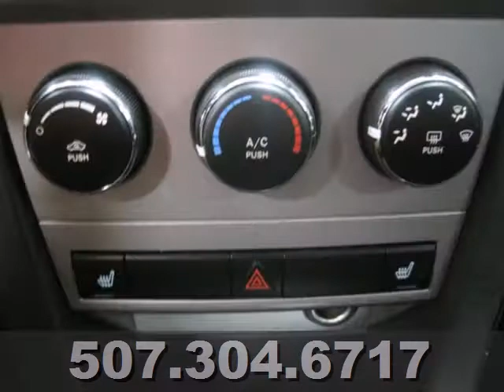2010 Dodge Avenger PN141478 in Mankato Benning, MN 56001 - SOLD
SOLD - If you are looking for real value on a great used car, Snell Motors invites you to come in and test drive this 2010 Dodge Avenger, stock# PN141478. We are conveniently located near Mankato Benning, MN and known for our great selection, reliability and quality. Come take a look at this 2010 Dodge Avenger today.

Snell Motors
50218309
Mankato Benning MN, 56001